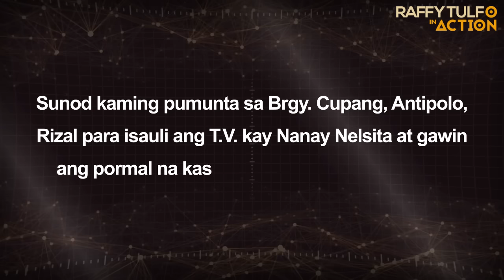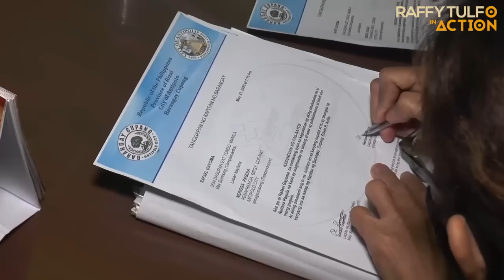KUNG ANG IBANG LOVE STORY SA KASAL ANG HANTUNGAN PERO ITO, SA TULFO ANG ENDING!